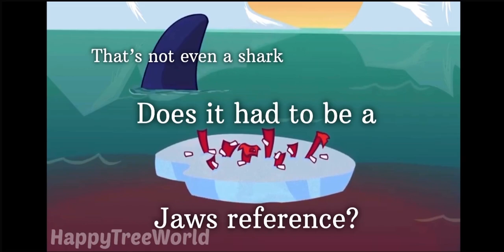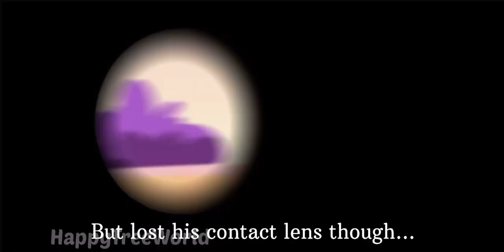Every time Russell having an eyesight problems | Happy Tree Friends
Who knew a pirate sea otter has an eyesight problems?

-Chaos

Happy tree friends belongs to Mondo Media & Kenn Navarro